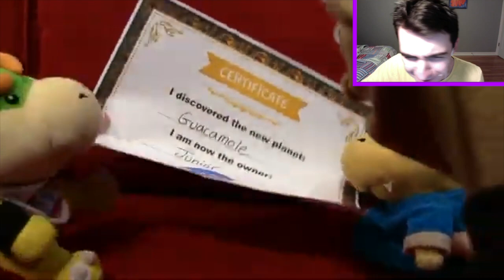[7:45] "They Strapped Him To A Rocket!!!" Reacting To SML Movie: Bowser Junior's Planet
This is my Reaction to SML Movie: Bowser Junior's Planet. Honestly I thought it was mediocre. The jokes were funny, apart from a couple of stinkers, but the story was really a pain to get threw. I've seen SML done this plot before in many other SML videos. Listening to Junior and Cody argue for something that doesn't matter is really annoying. This episode feels like a waste of time, but ultimately you'd get a couple laughs out of this one. Overall I'd give it a 5/10 a mediocre video